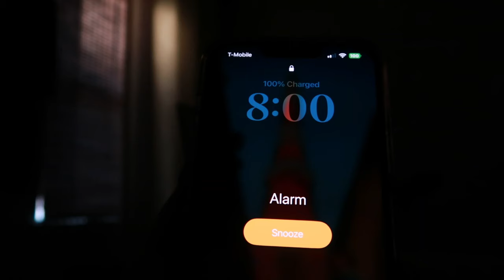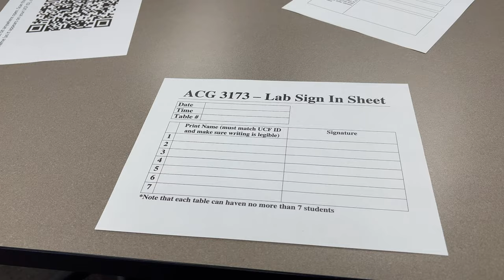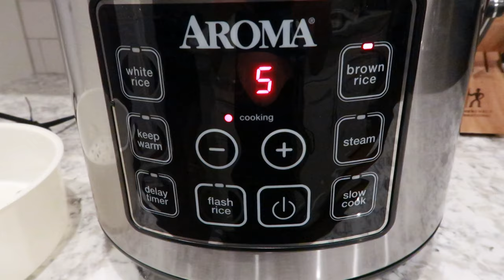College Diaries: Monday reset | waking up at 8:00 a.m, cleaning, school, grocery shopping, hw, etc.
hey guys!

I'm back with another vlog of my college diaries! I'm so happy that I was finally able to film a reset video- I think they're so relaxing, productive and of course fun (for me)! I did a little of everything throughout the vlog and never expected to feature my kpop carrides :)

♡ faq ♡
name: Jada LeGette
age: 19 (2/20/03)
ethnicity: Chinese
major: marketing
current obsession: my upcoming birthday vlog!!
subs: 54

00:00 - start
00:44 - cleaning
4:05 - school
5:35 - groceries
6:42 - studying/hw
7:36 - cooking
10:23 - workout